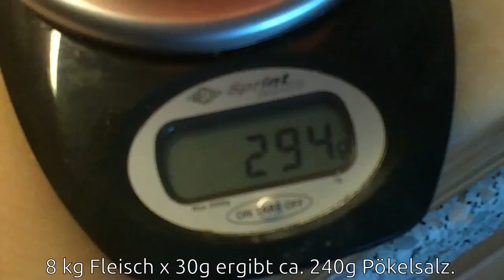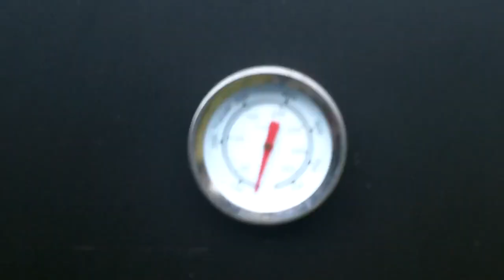Fleisch pökeln und (kalt) räuchern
Gibt es zwar schon auf YT aber hier für einen Freund, der es kurz und knapp liebt!

Kalt Räuchern geht nur im Winter, da sonst das Fleisch zu warm geräuchert wird. Optimal sind Temperaturen unter 10 °C, da das Fleisch 30 °C nicht erreichen sollte.

Man kann jedes Fleisch räuchern. Besonders gut hat uns und Freunden Geflügelfleisch gemundet!